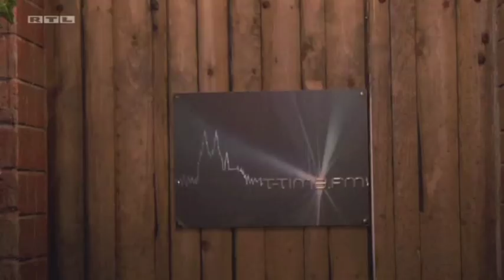Unter Uns mit Eric Langner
Paul hatte mit Pia nach einem Konzert Sex. Erst aufgrund eines Vaterschaftstestes stellt sich heraus, dass Tobias sein Sohn ist. Wie die Vaterschaft herausgekommen ist, ist äusserst unglücklich gelaufen.